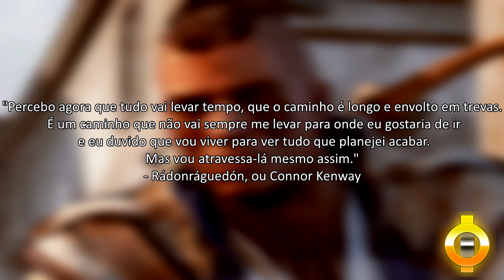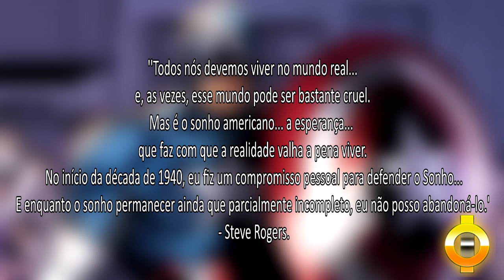Connor Kenway (Assassin's Creed 3) Vs Capitão América (Marvel Comics 616) — Confronto Brutal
Eae, beleza? aqui quem fala é O Illuminati, revivendo um antigo quadro de versus no canal, que anteriormente se chamava Batalha Mortal, e depois se chamou Confronto Brutal ( que por acaso, eu privei porque o vídeo tinha ficado muito ruim kkk. )

Hoje, estou perdendo um certo medo de vídeo de versus e estou trazendo para o canal, dessa vez algo inusitado, Connor Vs Capitão, Espero que gostem ja que deu um grande trabalho de pesquisa e edição para deixar algo legal, ative o sininho e se inscrevam!